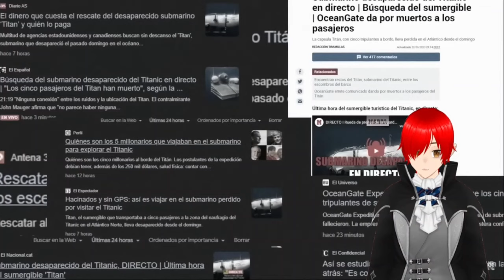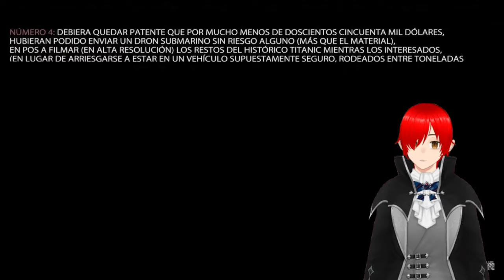El caso del Submarino perdido con Dross Reacción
Bueno amigos este video video me dejo pensando muchas cosas, se que es algo corto para lo habitual. bueno espero que lo disfruten.